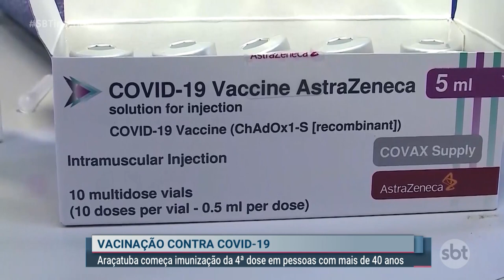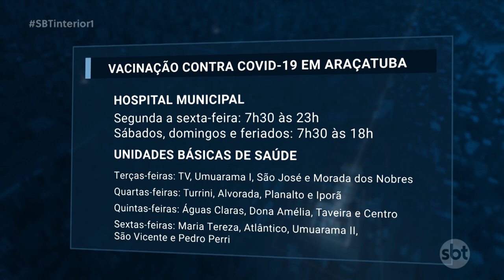Araçatuba inicia imunização da 4ª dose em pessoas com mais de 40 anos